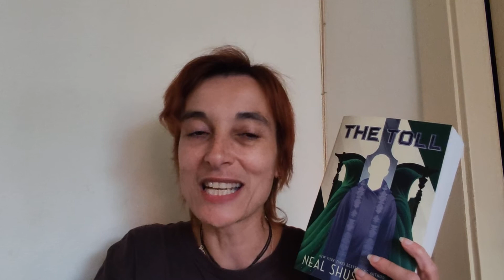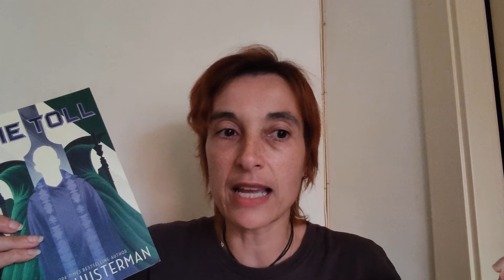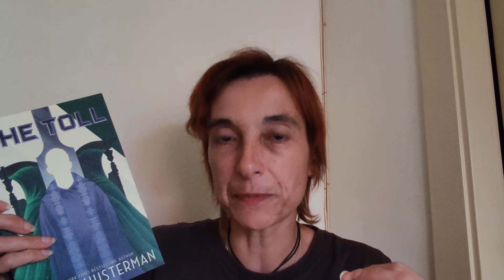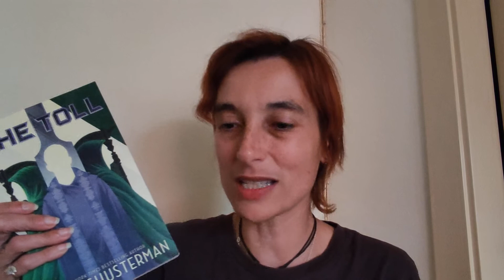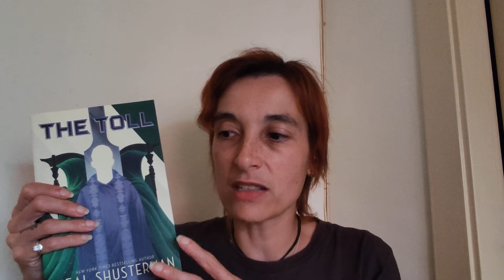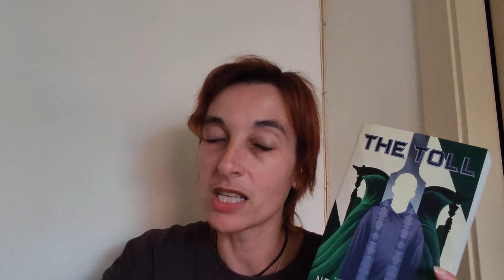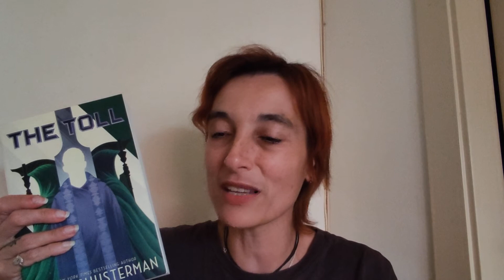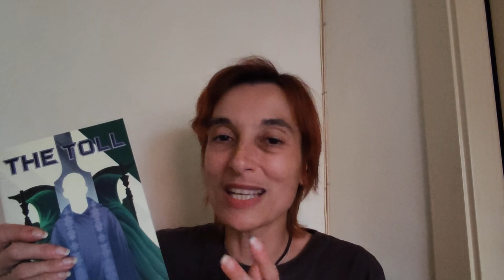Review of "The Toll" by Neal Shusterman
It’s been three years since Rowan and Citra disappeared; since Scythe Goddard came into power; since the Thunderhead closed itself off to everyone but Grayson Tolliver.

In this pulse-pounding conclusion to New York Times bestselling author Neal Shusterman’s Arc of a Scythe trilogy, constitutions are tested and old friends are brought back from the dead.